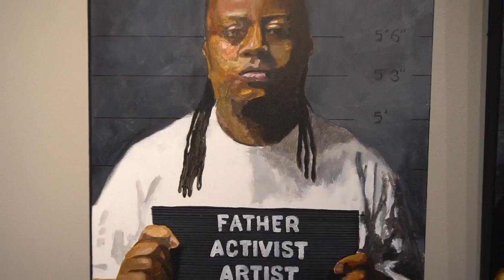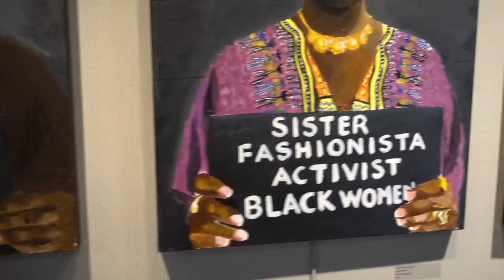Truth Be Told Art show | Yadesa Bojia